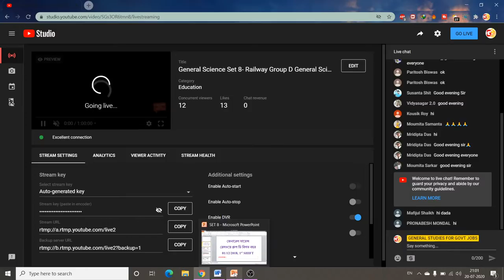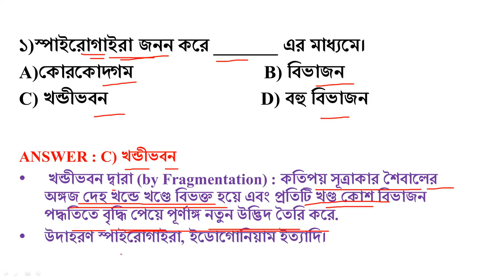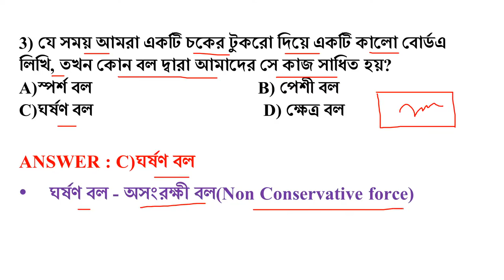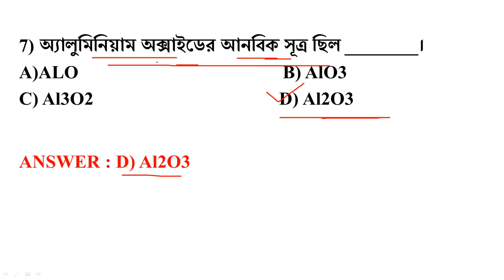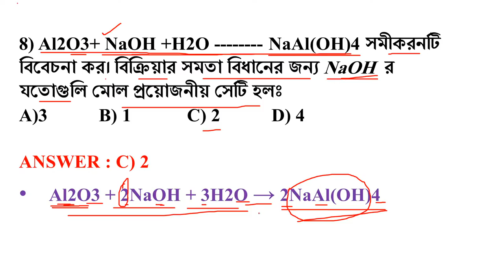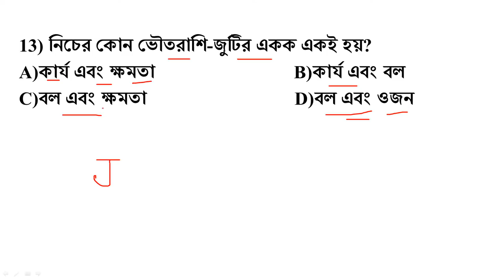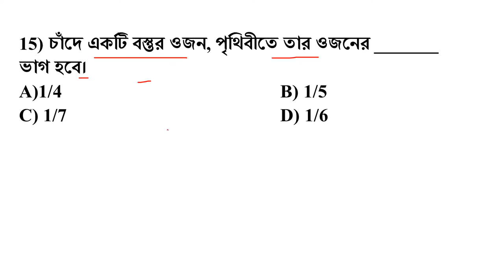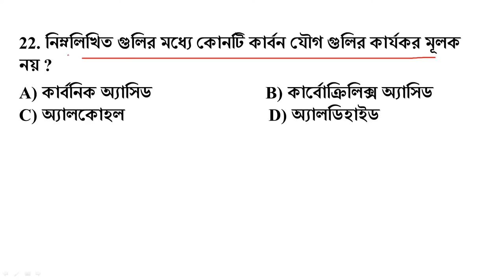General Science Set 8- Railway Group D General Science Previous Years Question Paper 2018 in Bengali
✅ 3000 GENERAL SCIENCE PYQs (Vol. 1 + Vol. 2 + Vol. 3)

PHYSICS (MATH) + CHEMISTRY + BIOLOGY

📙 যারা জেনারেল সায়েন্স PDF টি পার্ট পার্ট করে BUY করতে চান

Railway Group D General Science Previous Years 2018 ALL SHIFT (3000+ MCQ) PDF

🔥General science PYQs 2018 (1 to 40 Set) Vol 1

🔥General science PYQs 2018 (41 to 80 Set) Vol 2

🔥General Science PYQs 2018 (Railway Group D পরীক্ষা 16 টি (সেট 81 to 96) Shift ও ALP EXAM এর 30 টি SHIFT) Vol3